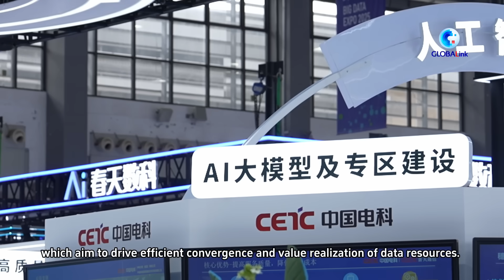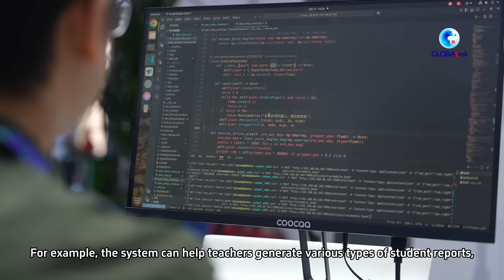GLOBALink | Exploring cutting-edge technologies at China Int'l Big Data Industry Expo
The 2025 China International Big Data Industry Expo is underway in Guiyang, southwest China. Follow Xinhua's Zhang Yueyuan for the latest insights and key takeaways from the event.